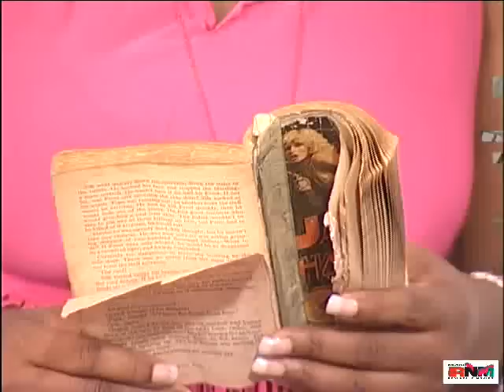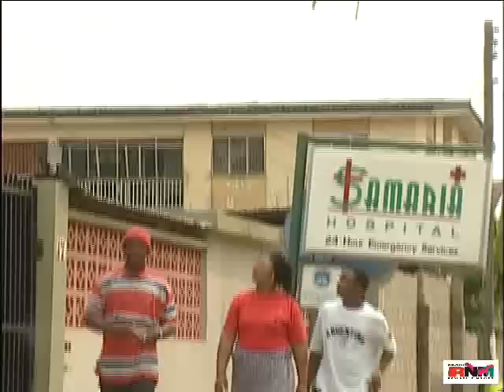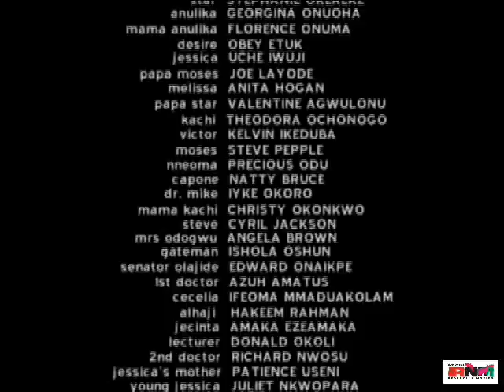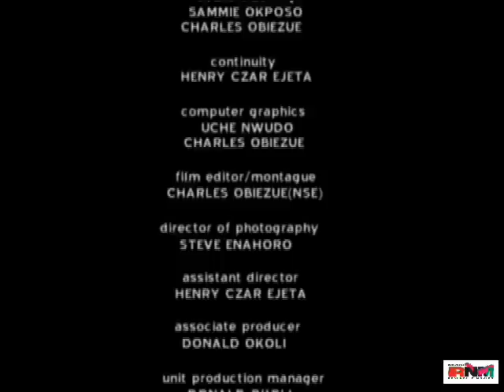Aristos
Having lived a very poor life back in the village Anulika (Georgina Onuoha) and her two friends were brought to the city to be involved in the business of prostitution with some high class ladies. Its really the crossroads of her life because she has to make a very tough decision either to join the league of prostitutes or not.